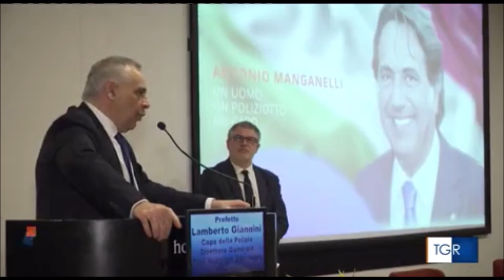Il Ministro dell'Interno Matteo Piantedosi ha ricordato, ad Avellino, il prefetto Antonio Manganelli